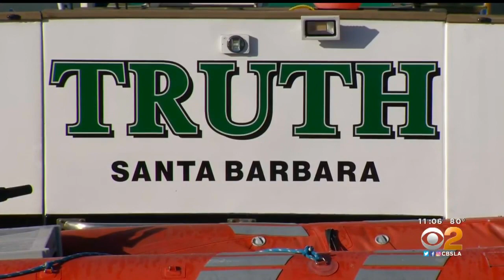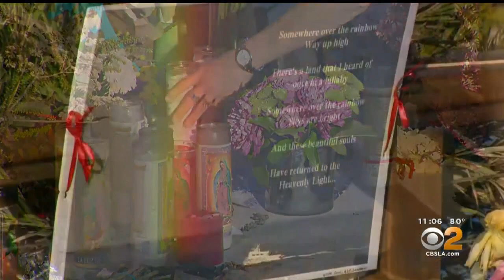Evidence Seized From Owner Of Boat That Burned, Killing 34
Search warrants were served at Truth Aquatics, where several boxes of evidence were seized. Kandiss Crone reports.